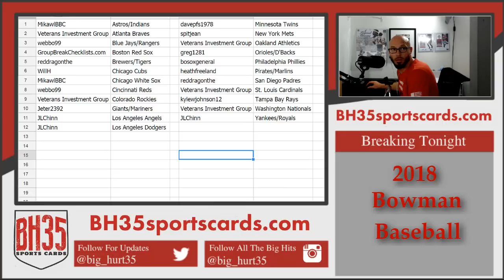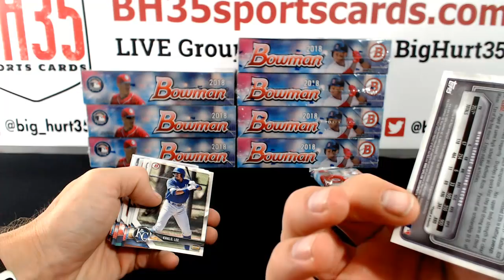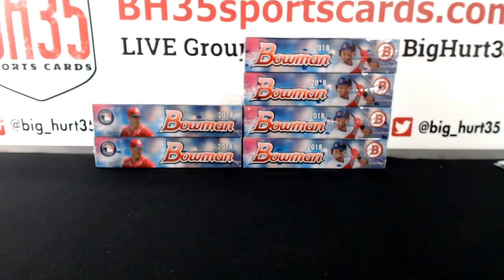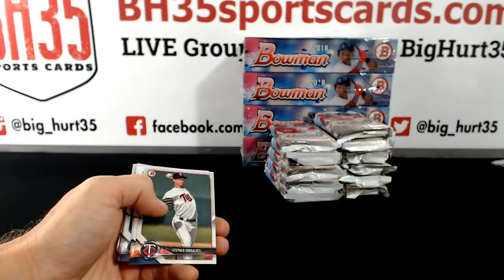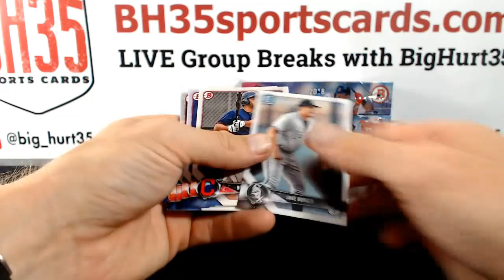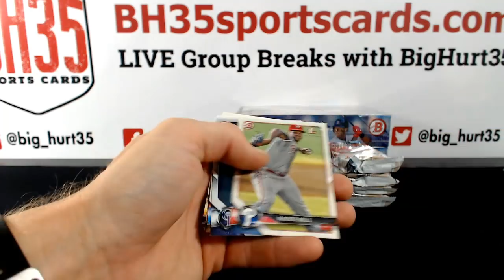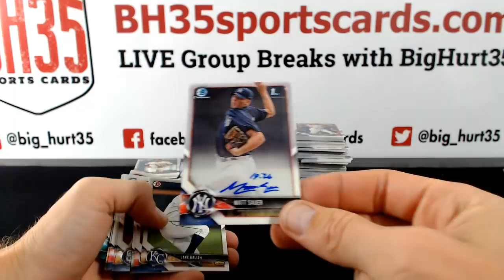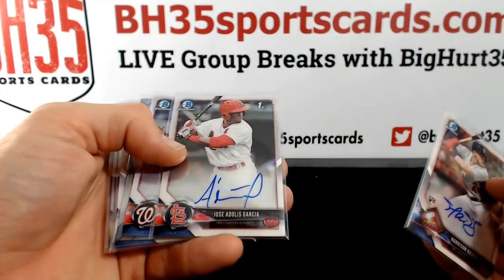2018 Bowman Baseball Jumbo | 8 Box Case Break Random Teams #2 23 Total Spots